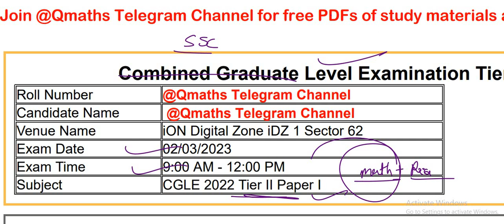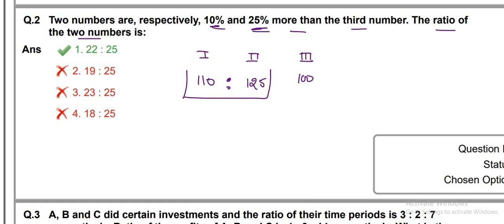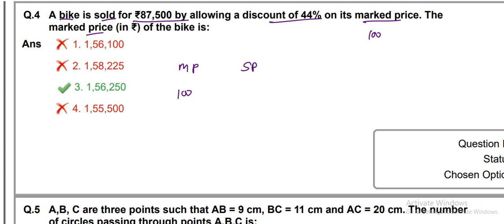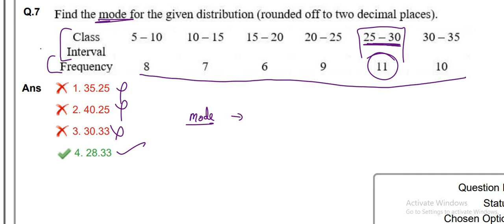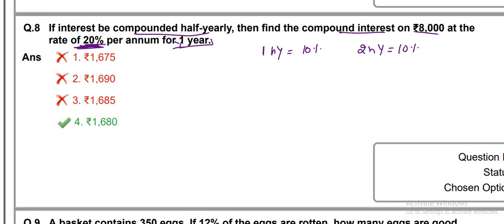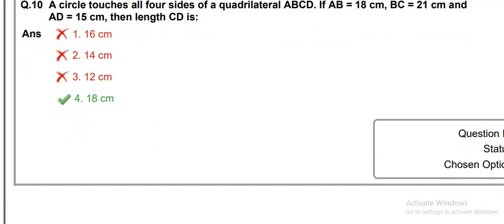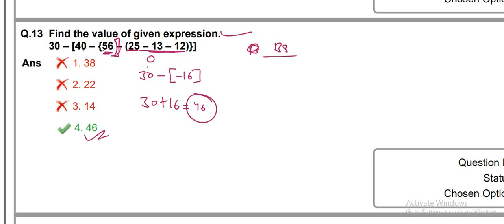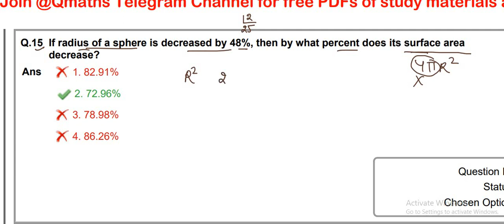SSC CGL 2022 TIER -II 2 MARCH 2023 MATH SOLUTION PART 1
SSC CGL 2022 TIER -II 2 MARCH 2023 MATH SOLUTION
ssc cgl mock test demo
ssc cgl 2022 expected cut off safe score tier 1